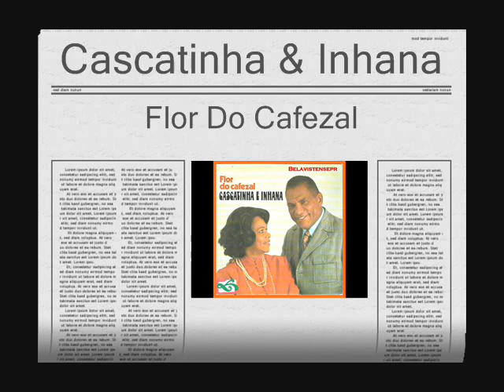Cascatinha & Inhana - Flor Do Cafezal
(Composição) Luis Carlos Paraná Ano 1978